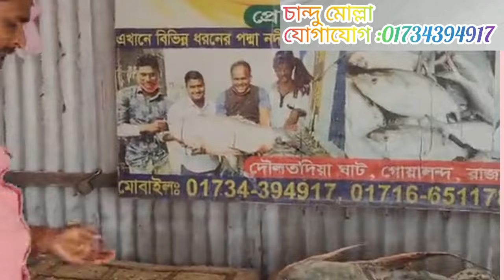নদীর বড় তাজা মাছ নিতে চাইলে যোগাযোগ করুন